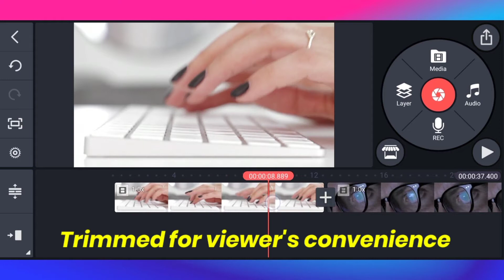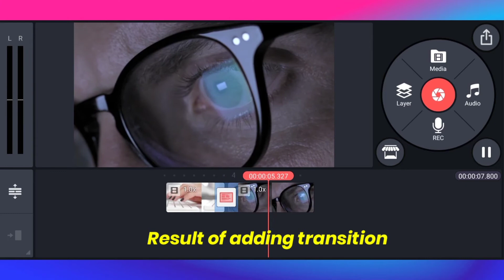Windows Error Transition Effect in Kinemaster | Tutorial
Error *404*
description not found !